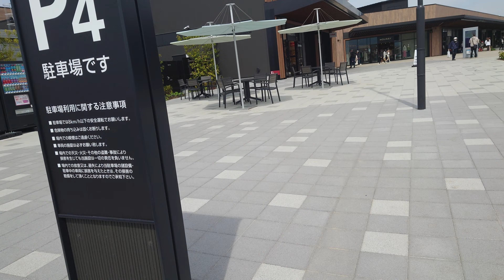深谷花園プレミアムアウトレット 駐車場一番端から建物付近まで、何分かかるか歩いてみた。